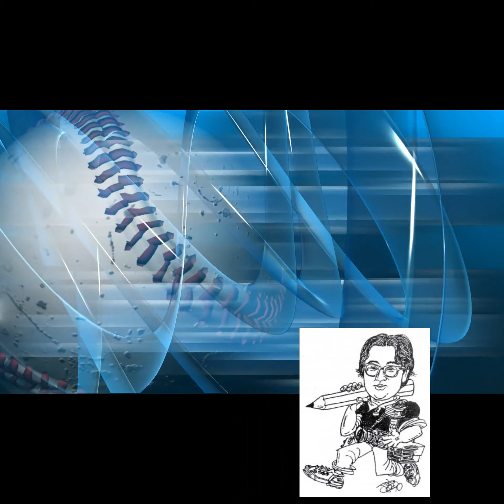耶魯學霸-球隊瓢把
2022年2月7日

在耶魯大學選擇歷史本科，研究的就是事情的來龍去脈。
屬於美國職業美式足球大聯盟(NFL)美國聯會東區小組的邁阿密海豚隊，2月6日午後，鄭重宣布禮聘現年38歲的麥克丹尼爾(Michael Lee McDaniel)接續第14任總教練。這是有非洲裔血統的麥克丹尼爾，首次在大聯盟聯賽執掌兵符；他本來是舊金山四九人隊衝鋒進攻組專家和協調，2021年1月22日起晉升為進攻教練。
四九人隊已經參加過大聯盟76個球季的例行比賽，7次在超級盃亮相有5次奪冠，在今年的季後賽第3回合，是以17比20飲恨於洛杉磯公羊隊。海豚隊則已經參加過56個球季的例行比賽，5次在超級盃亮相有2次奪冠；最近一次在小組名列冠軍是於2008年球季，然而卻在季後賽第1(外卡)回合就打包回家。麥克丹尼爾到任後的當務之急，就是採取行動扭轉形勢，改善由2017年1月8日以來，一直和季後賽無緣的窘況。
已經入列職業美式足球名人堂的舒拉(Donald Francis Shula)，從1970年起，曾經帶領海豚隊征戰26個球季，創寫257勝133敗2合的例行比賽戰績，以及17勝14敗的季後賽戰果。
麥克丹尼爾來自科羅拉多州，是耶魯大學校友，在校期間為美式足球隊外接球員，親身接觸並且實際參與校園和職業美式足球的「數據革命」；他運用學院派理論案球場上現實，將四九人對打造成一支堅實的「陸戰隊」，本賽季場均衝鋒距離124.6碼，在大聯盟名列第7。此外，全隊有499次衝鋒，累積推進2166碼和22次衝鋒達陣，只有費城老鷹隊和新英格蘭愛國者隊更見光彩。2020年2月2日晚間，第54屆超級盃在佛羅里達州舉行，麥克丹尼爾指揮發動攻勢，31次傳球20次完成，累積推進219碼，傳接達陣1次和有2次被攔截，同時有22次衝鋒，前進141碼和1次達陣。當晚四九人隊的對手坎薩斯城酋長隊，則是有42次傳球26次完成，累積推進286碼，傳接達陣2次和有2次被攔截，同時有29次衝鋒，累進129碼和2次達陣。酋長隊以31比20笑納冠軍。
麥克丹尼爾和他的學長葛拉漢(Patrick Graham)，是大聯盟最具有代表性的藤校出身教練。葛拉漢現年43歲，在校期間主修社會學，為美式足球隊防守球員，剛剛轉任拉斯維加斯突擊者隊防守教練，在此之前，他曾經出任紐約巨人隊防守教練兼副總教練、海豚隊防守教鍊等。現年31歲的耶魯校友格里查德(Joshua G. Grizzard)，目前也是海豚隊的外接球員教練。
當年在2012年華盛頓紅人隊的教練團，有4名助理教練如今都是獨當一面，包括麥克丹尼爾、他曾經現任公羊隊總教練麥克維(Sean McVay)、現任綠灣包裝工隊總教練拉弗爾(Matt LaFleur)，以及現任四九人隊主帥夏納翰(Kyle Michael Shanahan)。
書中自有黃金屋，場上領導是人物。